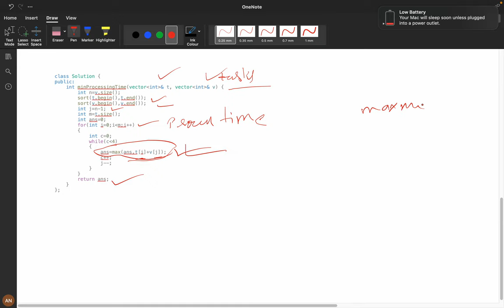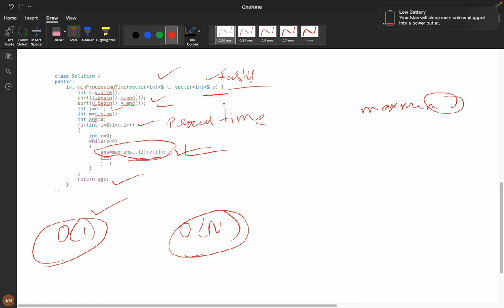2895. Minimum Processing Time 🔥 || Greedy + Sorting 🔥 || (C++,JAVA,Python)🔥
Sorry, small correction time complexity will be O(N*log(N)).

2895. Minimum Processing Time

Greetings YouTube Community,
I have created a Code_With_Confidence WhatsApp community. If you are interested, you can join. In this community, we will track consistency (Eg: Leetcode daily challenge, Upsolving Contest problems ) and discuss trending technologies.

In have made a Video on my past learnings and experience, I will be covering the following topics:
1.Consistency: How I solved 550 LeetCode problems in 2023 by dedicating an average of 30 minutes on weekdays and 2 hours on weekends.
2.How many days should you dedicate to studying Data Structures and Algorithms?
3.The importance of system design in interviews.
4.How service-based companies contribute to your early career.
5.How to break down your goals and achieve them step by step (Progressing from Service-Based roles to FAANG companies)
6.FOMO (Fear Of Missing Out).